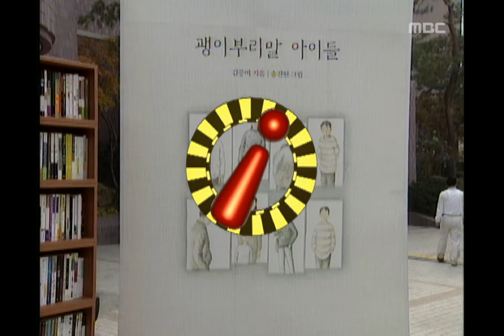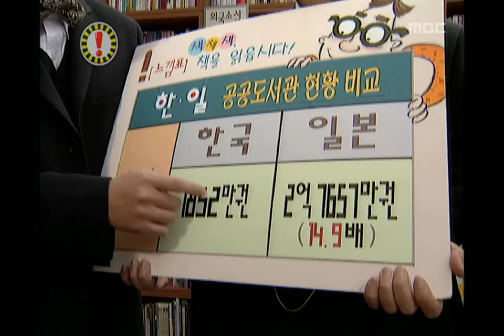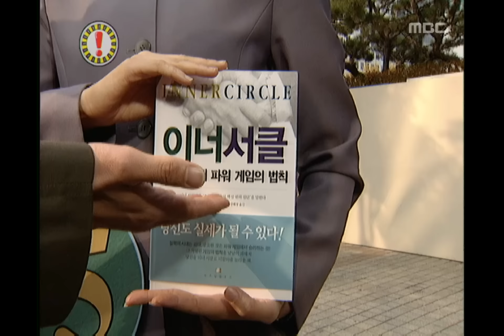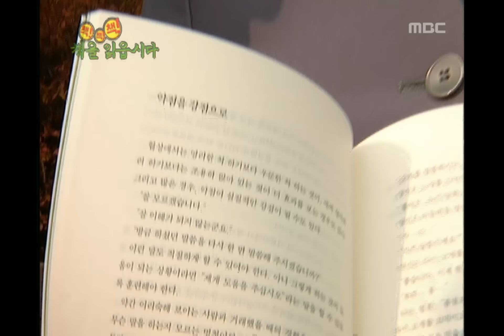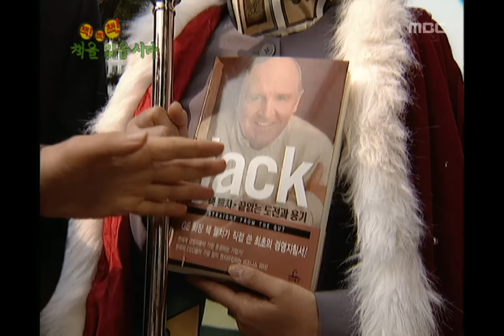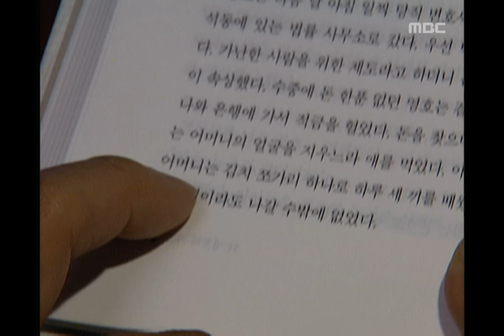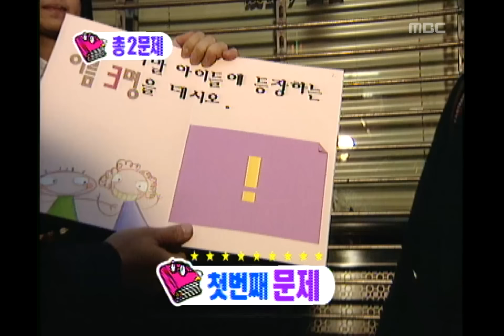!Exclamation Mark, Let's Read Books #02, 책을 읽읍시다 20011201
[책책책 책을 읽읍시다] 경제,경영부문 베스트셀러: 인사동(김용만, 유재석)